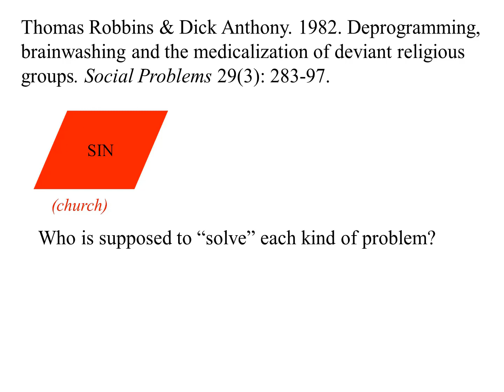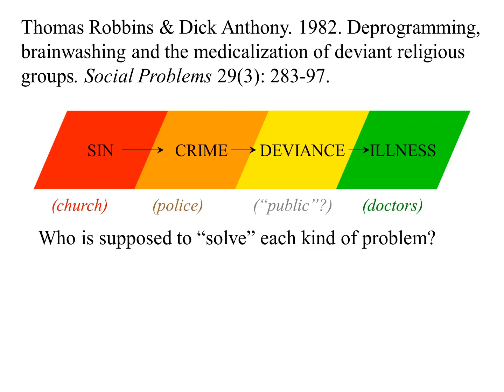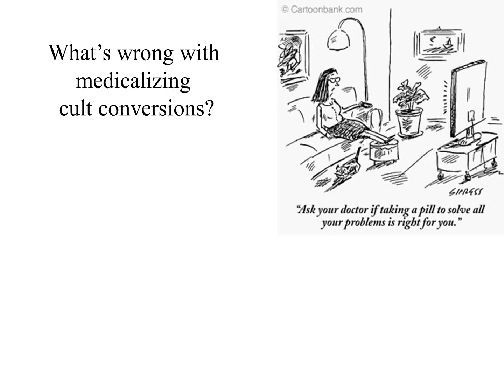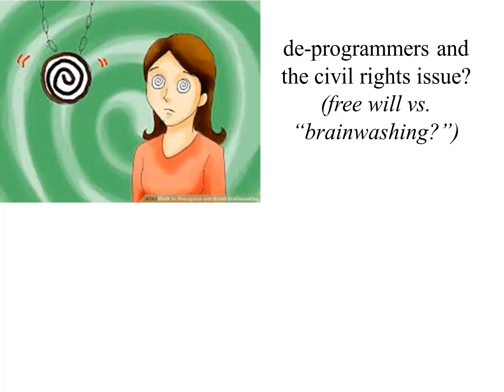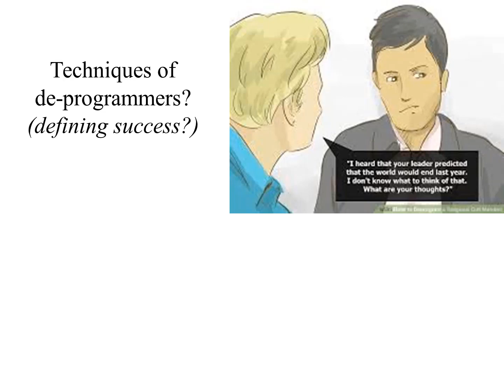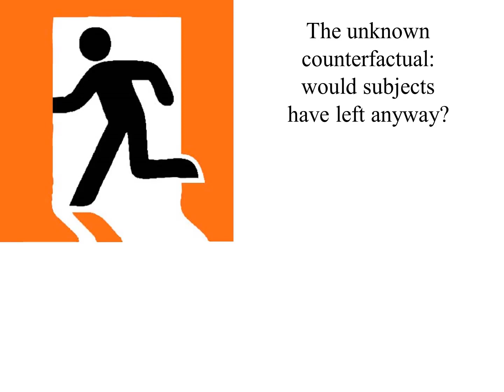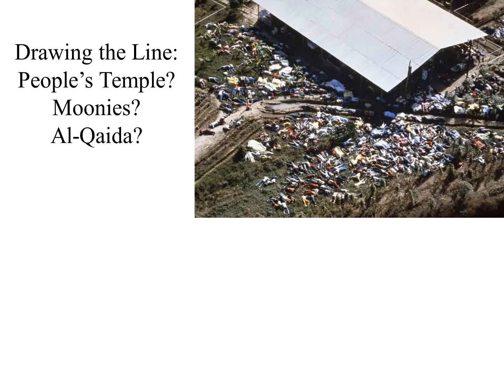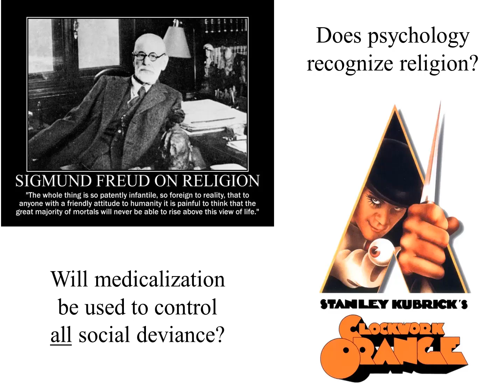Thomas Robbins & Dick Anthony. 1982. Deprogramming. Social Problems 29(3):283-97.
Recalling Barker's earlier balancing of "insider" and "outsider" accounts of religions, the clash between versions of the conversion process between cult groups and their critics reveals the vested interest of both sides in believing in the "brainwashing" power of such groups, even if this is not as strong as they claim.